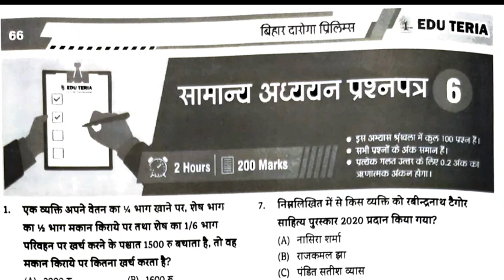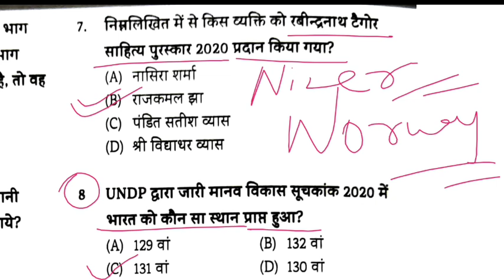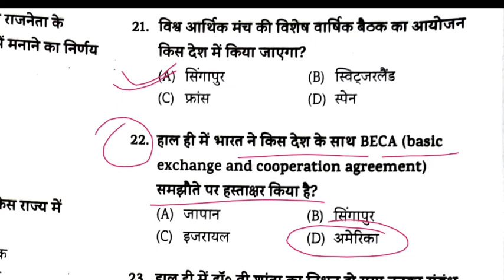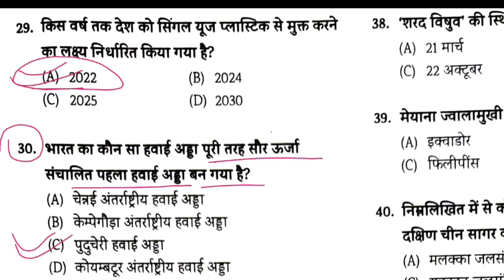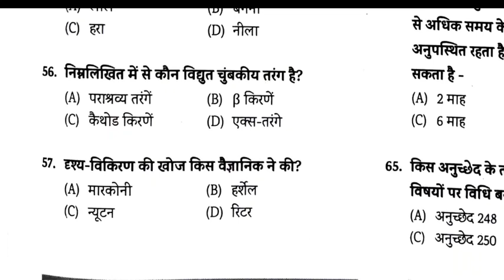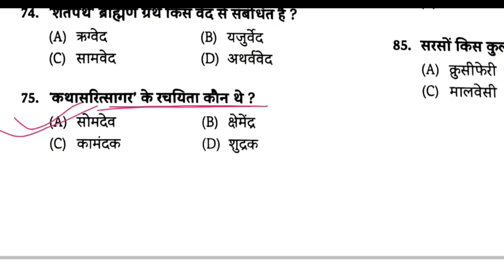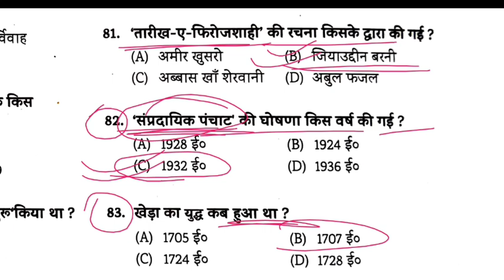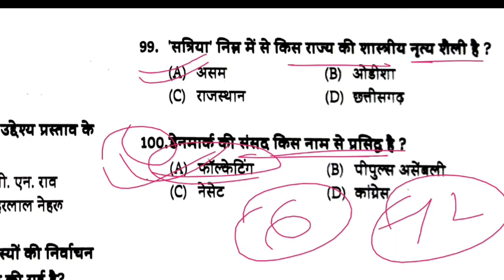Edu Teria 🌳 Volume 2 | Bihar Daroga Pre 2021 | Set 06 | उत्तर एवं व्याख्या सहित | By Raahul Gupta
इस वीडियो में हम बिहार दरोगा के लिए रोजाना आपको प्रेरैक्टिस सेट उपलब्ध करवाते हैं हमारे द्वारा दिया सेट के माध्यम से आप की तैयारी और बेहतर कराने का प्रयास है ताकि आप अपनी तैयारी और भी बेहतरीन तरीके सेेे कर सकें अगर आपको हमारा ये वीडियो अच्छा लगे तो चैनल को सब्सक्राइब करें और वीडियो को ज्यादा से ज्यादा शेयर करें।

new vacancybpssc
edu teria volume 2 practice set
bihar daroga edu teria volume 2 practice set